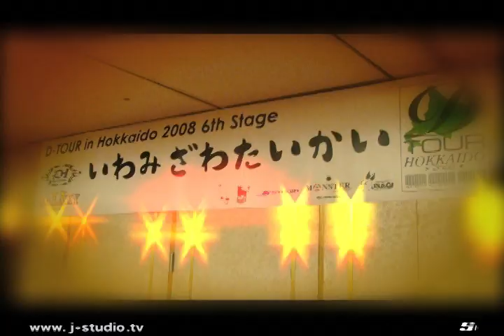darts【J-STUDIO】2008/10/5 D-1岩見沢 A Flight FINAL